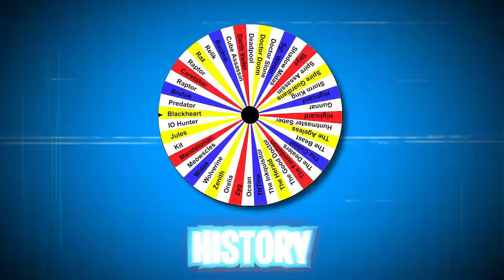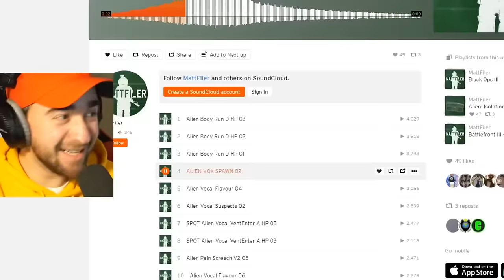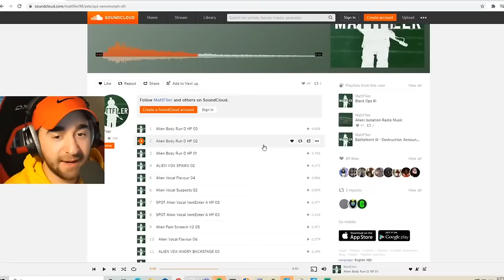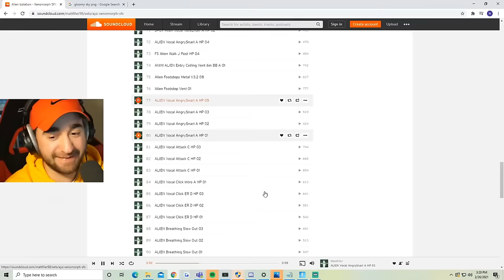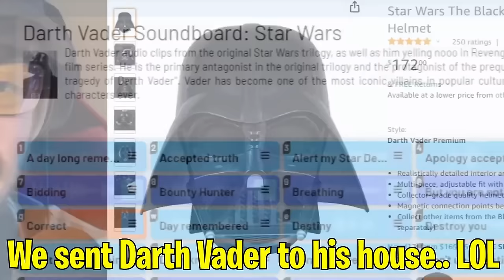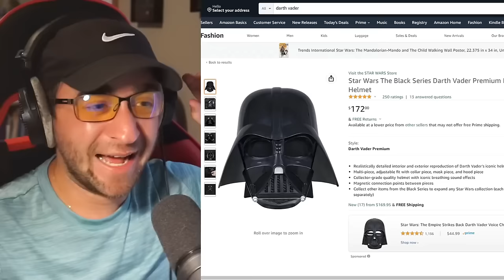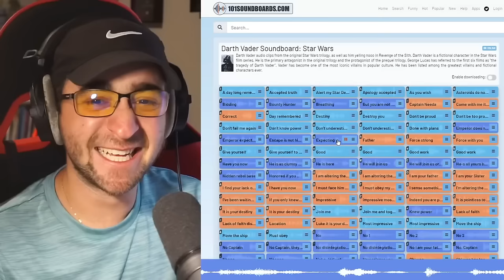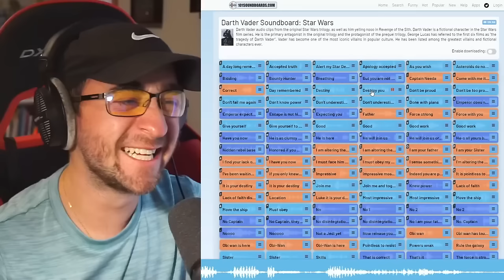I Pretended To Be EVERY Boss In Fortnite History